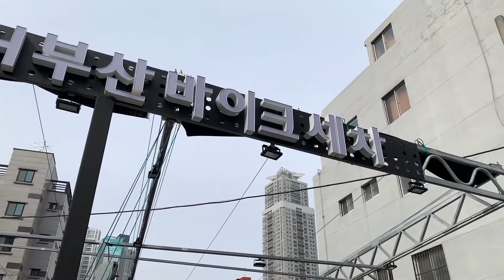내 차를 사랑하는 만큼 - 겨울의 끝을 보내며 깨끗하게 세차를 해보자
Redpiggy Channel
드론에 빠진 붉은도야지의
유튜브 채널입니다.

내 차를 사랑하는 만큼 겨울의 끝은 셀프 세차로 Go!! Go!!

겨울이라고 컨텐츠 올린게 언젠데...
부산은 벌써 겨울이 끝나갑니다!!

겨울의 끝자락에서는
세차를 한번 해주는게 센수!!!

불스원 휠크리너나 철분제거제로 깔끔하게
휠세척을 하고
하부세차가 있는 부산 더워시에서
하부세차와 폭포수세차까지!!!
거기에 S폼은 하루 1회 서비스!!
역시 세차는 겨울의 끝에 따뜻해지는 주말에
하면 딱 좋네요.

본 영상에 사용되는 템플릿은 위 두 사이트에서 무료 / 유료 템플릿을 필요에
따라 제작 또는 구입 후 사용하고 있습니다.

본 영상에 사용된 음악은 위 4개 사이트에서 무료 / 유료 음원을 필요에 의하여
구입 후 사용하고 있습니다.

본 영상에 사용된 폰트는 공유마당에 공개된 안심폰트 123종 및 Free Font 로만
제작되었습니다.

I work for a company that develops Korea's leading unmanned aerial vehicle multi-copter application technology.

There is not only one kind of drones.

1) Drones for general sensor type shooting
2) The racing drone (FPV)
3) Drones for freestyle shooting
4) Less than 12kg ~ 24kg ultra-light unmanned multi-copter
5) over 25kg class
6) Toy Drones

In Korea, drone is usually a triple-rotor (tri rotor drone) or more multi-rotor drones.
Currently I am flying 1), 4), 5), 6) drones.
It is also a drone pilot who has obtained official Korean drone license.

I am wrong in English.
Translated into Google Translate,
There may be some incorrect translations.